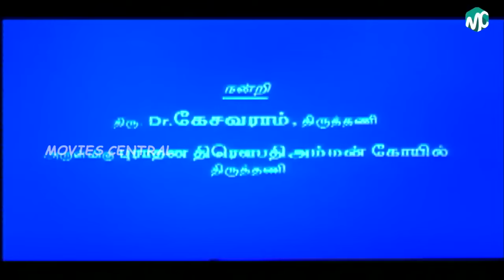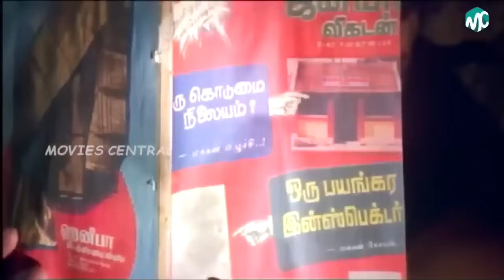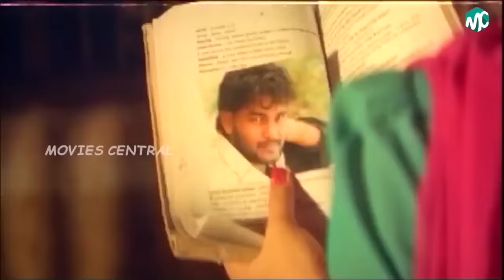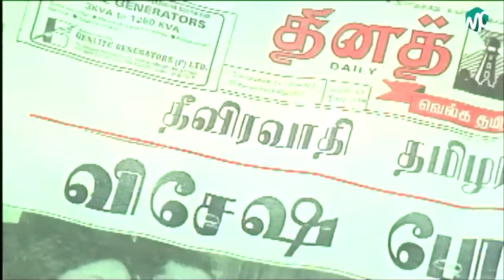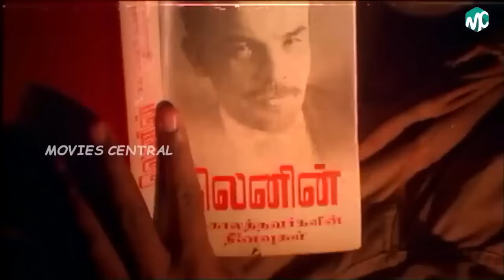Kadavul Full Movie HD | Velu Prabhakaran | Roja | Ilaiyaraaja | Arun Pandian | Manivannan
Kadavul (English: God) is a 1997 Tamil anti-theist film directed by Velu Prabhakaran. The film features Velu Prabhakaran, Manivannan, Arun Pandiyan, Mansoor Ali Khan and Roja in lead roles. The film, produced by H. Anraaj, had musical score by Ilaiyaraaja and was released on 5 December 1997. Despite having controversial themes, the film was well received. The film was dubbed and released in Telugu as Shakti.

Parvathi (Roja), a young woman, is a goddess believer while her father (V. Gopalakrishnan) is the priest of a temple. After a quarrel between two castes during a Hindu festival, the temple was closed off. Five years later, the temple reopens.

Muthu (Rahul) and Thenmozhi (Nandhini) are in love but they are not of the same caste. Velusamy (Karikalan), Thenmozhi's uncle, finds out their love and forces her to marry him.

K. Shanmugam (Mansoor Ali Khan), a corrupt MLA, kills a girl and blames Thamizharasan (Arun Pandian). Thamizharasan fights against injustice and is a revolutionary. Angry, Thamizharasan tries to kill him but fails and eventually steals his money. In the process, Thamizharasan is injured and the prostitute Shenbagam (Rupasri) takes care of him.

Rajapandi (Velu Prabhakaran), an atheist, propagates the non-existence of God. One day, he saves Parvathi from her uncle K. Shanmugam and accidentally marries her. Soon, Rajapandi gets beaten by the devotees. In anger, Rajapandi challenges God to become a human and understand the humans, and God (Manivannan) appears as a human.

Directed by Velu Prabhakaran
Written by Velu Prabhakaran
Produced by H.Anraaj
Starring
Velu Prabhakaran, Arun Pandian, Manivannan, Mansoor Ali Khan, Roja, Rahul, Nandhini, V. Gopalakrishnan, Karikalan, NagaKannan, Roopa Sri
Cinematography Velu Prabhakaran
Edited by Nandamuri Haribabu
Production
company
Deccan Pictures PVT. LTD.
Release date
5 December 1997
Running time 130 minutes
Country India
Language Tamil